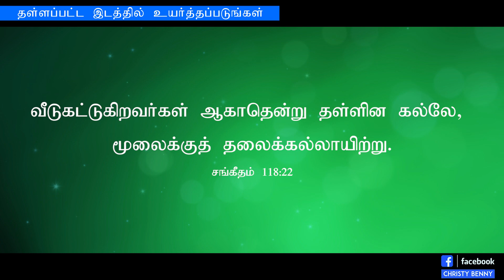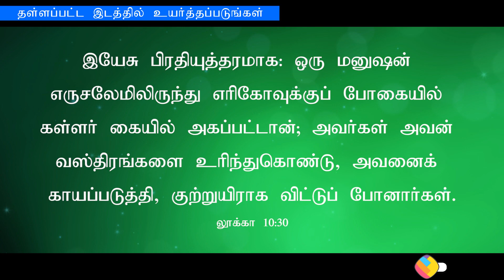Tamil Christian Message 28.10.2022("The stone which the builders refused is.." - Psalms 118:22,23)